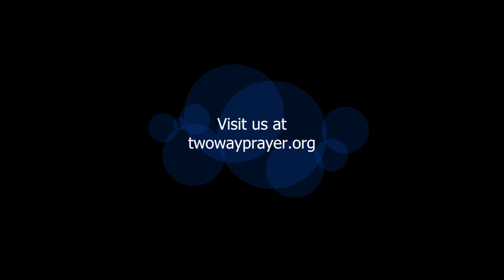Harry Tiebout: AA's First Shrink EP 2 - The Act of Surrender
Father Bill continues a series centered on Dr. Harry Tiebout, the first psychiatrist to recognize why AA worked while so many other methods (including his own) had failed. Tiebout also treated Bill Wilson for his depression and later served as an AA Trustee. The series uses Hazelden’s book: Harry Tiebout: The Collected Writings as a source and, where available, adds pdf articles in the Show Notes. In this episode Fr. Bill explores Tiebout’s 1949 article: The Act of Surrender in the Therapeutic Process. A free pdf version is available.

Tiebout’s article: The Act of Surrender in the Therapeutic Process in pdf
∙      What Is a Psychic Change Podcast Episode – William James portion

∙      Tiebout Quote: “The dilemma of the alcoholic is now obvious. The unconscious mind rejects, through its capacity for defiance and grandiosity what the conscious mind perceives. Hence, realistically, the individual is frightened by his or her drinking and at the same time is prevented from doing anything about it by the unconscious activity that can and does ignore or override the conscious mind.”